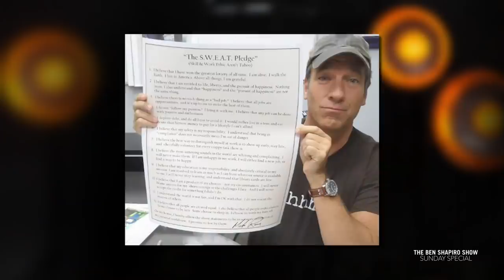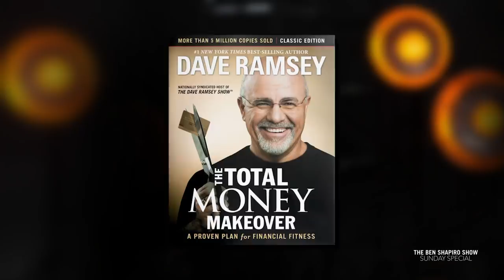The Attack On Capitalism: Exploring Socialism’s Shortcomings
According to a recent poll from The Hill, 7 in 10 millennials say they would vote for a socialist. What does this mean for the future of America? In this Sunday Special collection, our guests explore the evils of collectivist ideology as well as the foundational economic principles that made the West great. Featuring Dave Ramsey, Peter Robinson, Ted Cruz, Mike Rowe, John Stossel, and David Mamet.

Become a Daily Wire Member today!